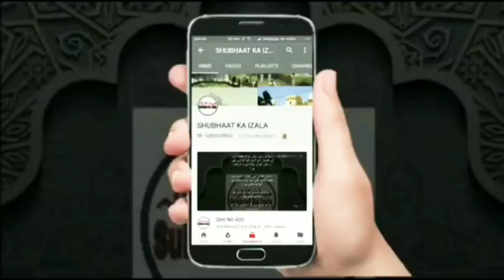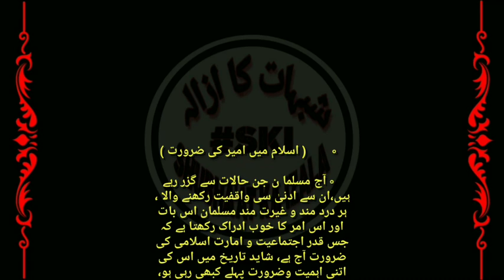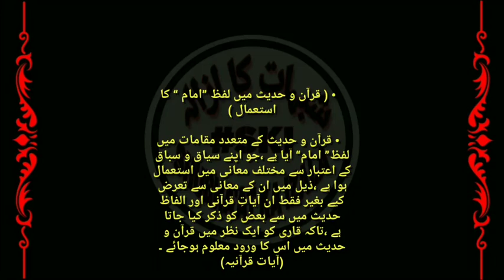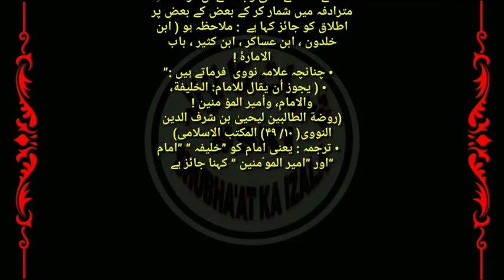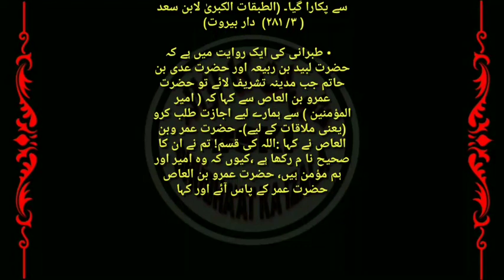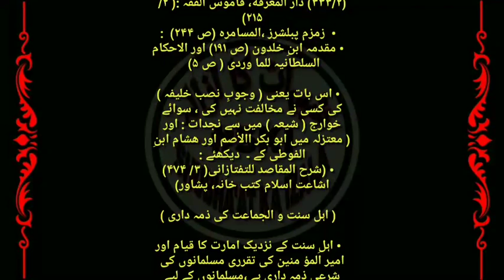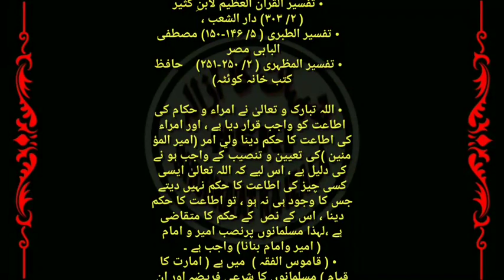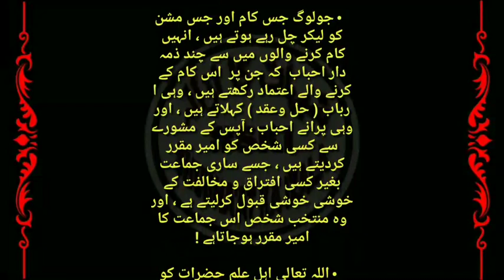Qist No 642 Dawaati Kaam Ki Tarteeb, Islaam Main Ameer Ki Zaroorat, Ameer Ul Momineen ka Laqab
Dawaati Kaam Ki Tarteeb, Islaam Main Ameer Ki Zaroorat, Ameer Ul Momineen ka Laqab